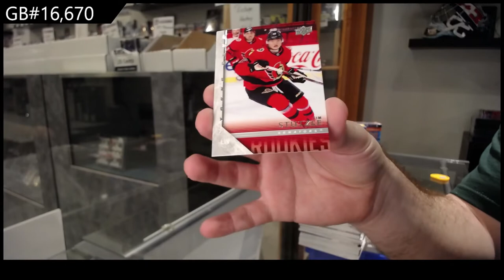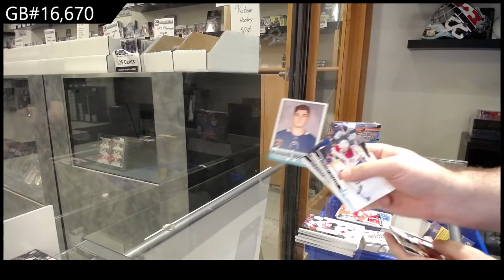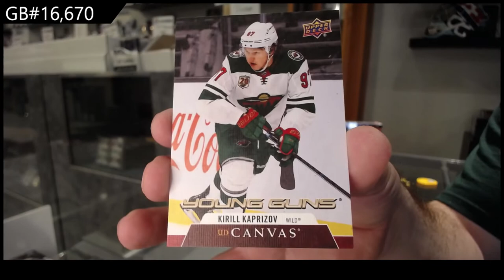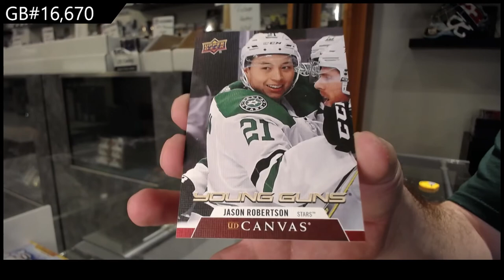20-21 Upper Deck Series 1 Hockey 3 Box Retail Break - C&C GB #16,670